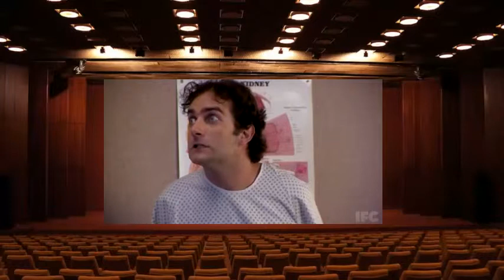The Whitest Kids U' Know Season 4 Episode 3